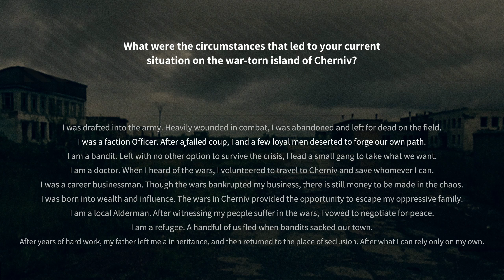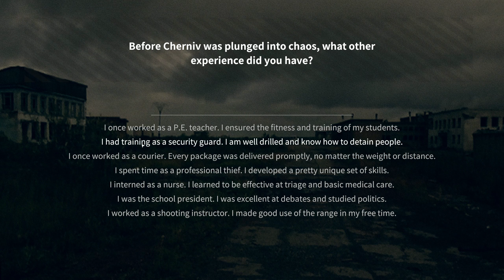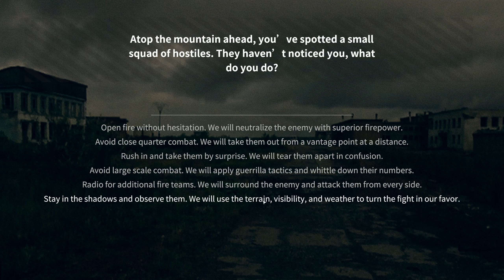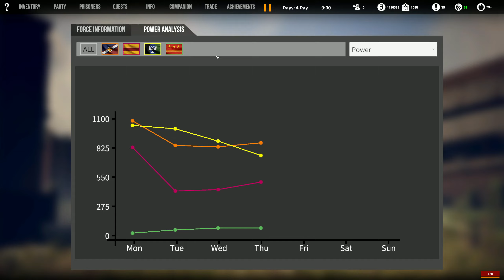Die drei Großmächte der Insel - Freeman: Guerrilla Warfare | Three War Parties | #01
~Freeman: Guerrilla Warfare~

►Three War Parties

►Wir Spielen eine kleine Gruppe von Guerillakämpfern. Unsere Ziele sind die Eroberung von mehreren Städten und der Ausbau unserer Armee und Wirtschaft.